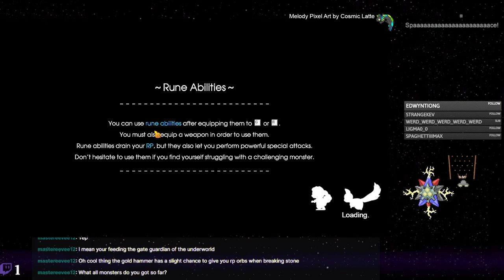Rune Factory 5 - 107 - Palmo, You're So Palmo